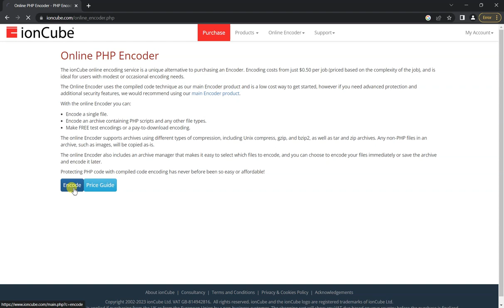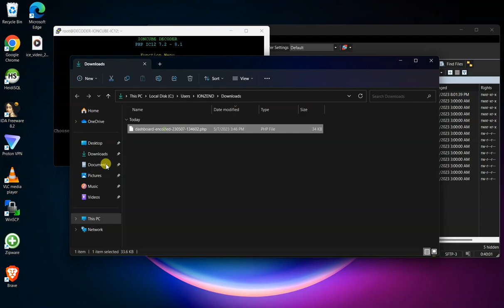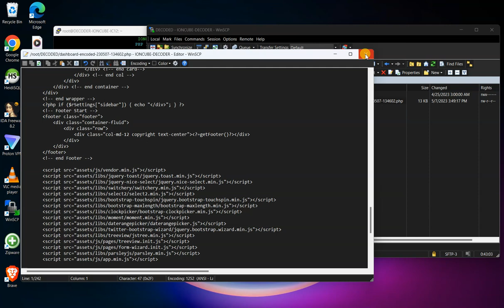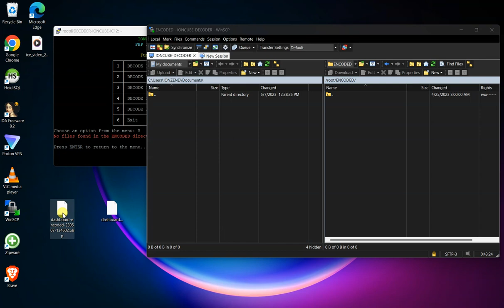Ioncube Decoder PHP 5.6-8.1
Unlimited decode